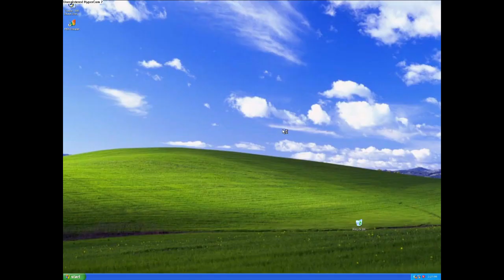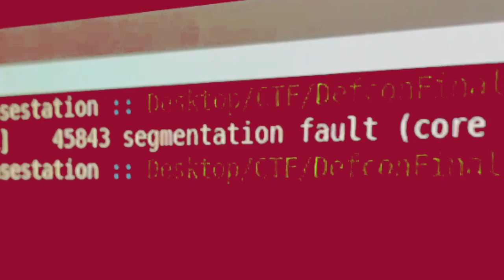Teams of ECSC 2021 | Denmark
Virtual Qualification March 15-28. Regional Championships April 17. National Championships on May 8.

European Cyber Security Challenge (ECSC)
• competition focused on cyber security aimed at searching talents
28th September to 1st October 2021 in Prague🇨🇿